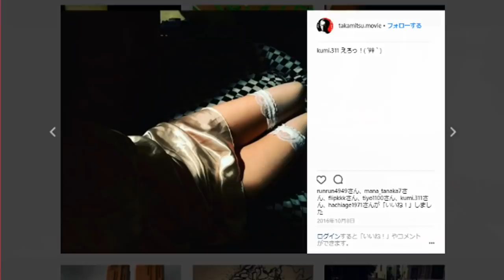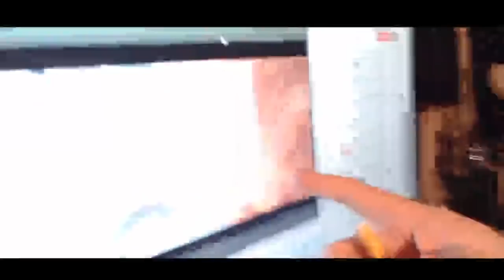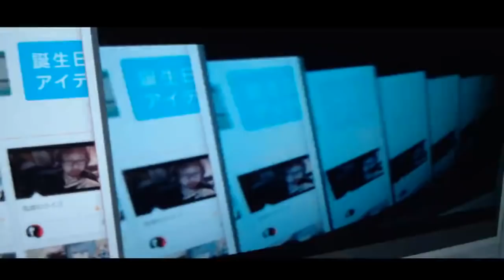オフパコは数回あるよ💓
超ベジータ凸　2:52:45
【生放送（ふわっち）】
２次利用する場合、この動画のURLを貼って頂ければ我道の報告や許可を取らずに再利用する事ができます。